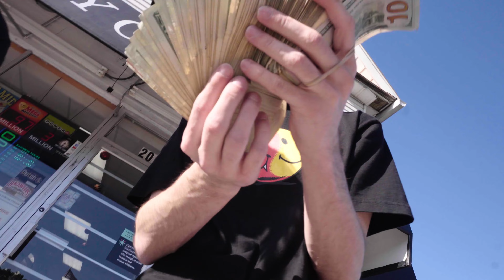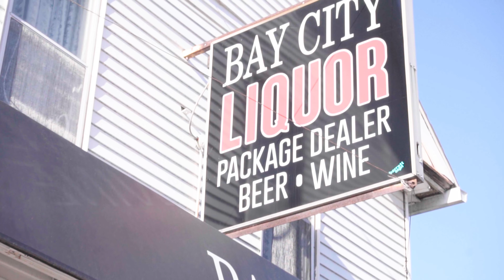BROKE HOE- Chxinless Feat. Facing3.5s (Official Music Video) SHOT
Song: Broke Hoe feat. Facing3.5s